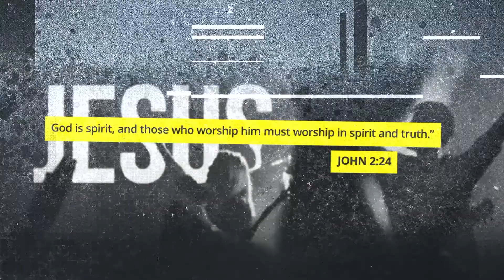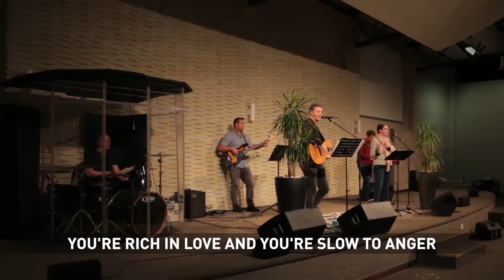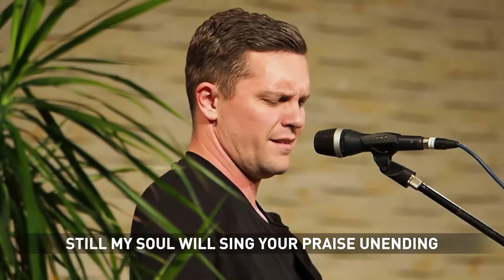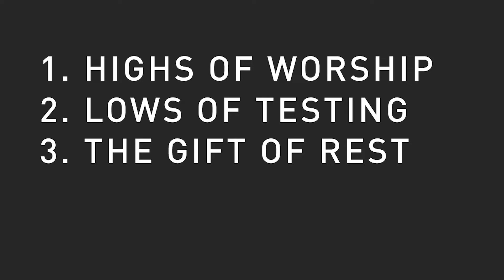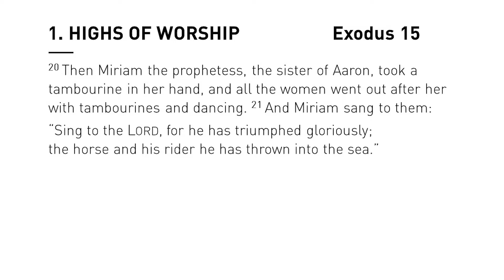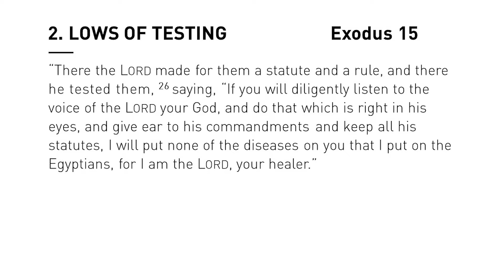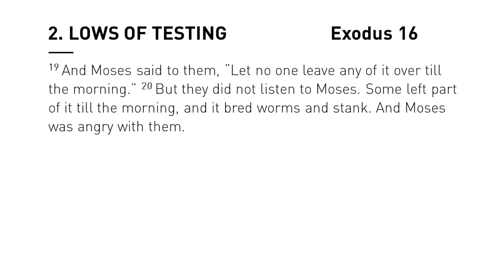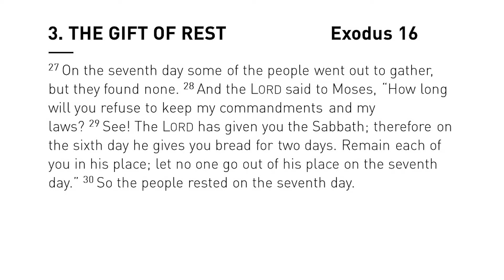Sunday 10 October | Citywide Message